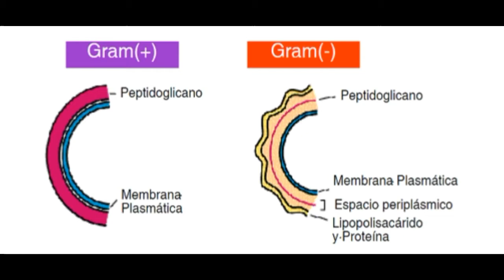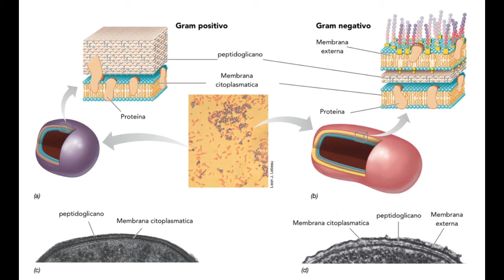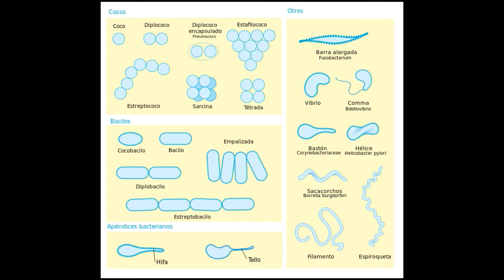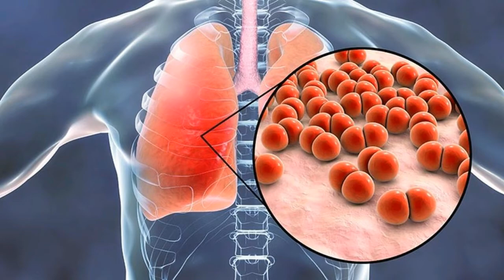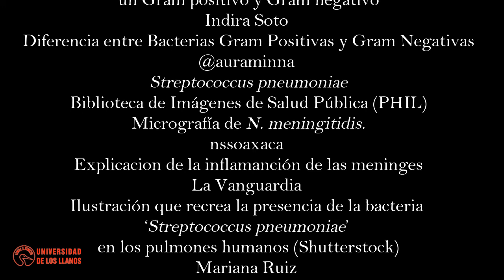Tinción de Gram